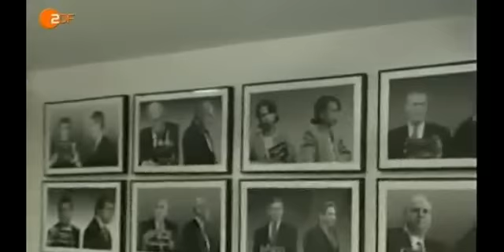Obama zeigt sein wahres Gesicht